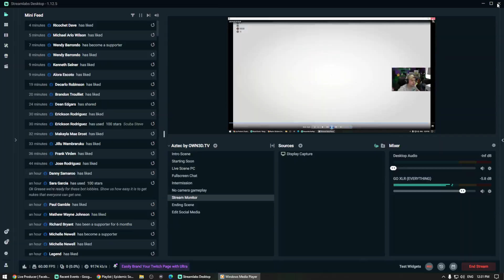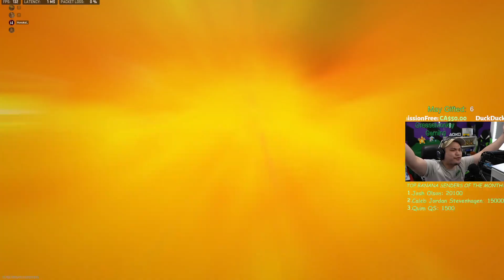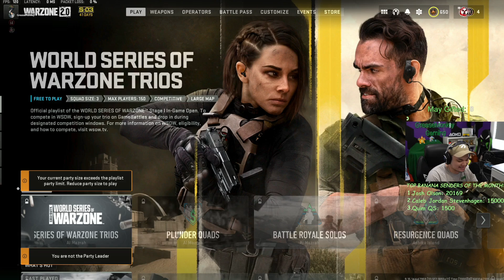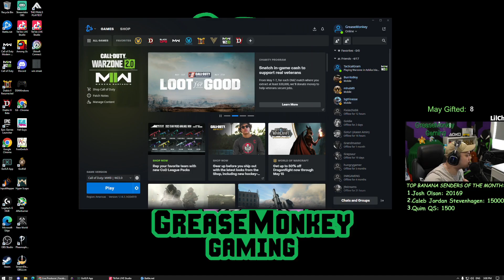Nuke Domination LIVE 4 Nuke Contracts Ready! 942262207107188